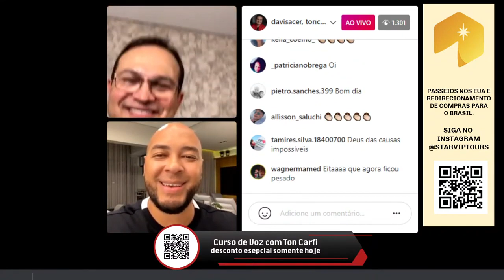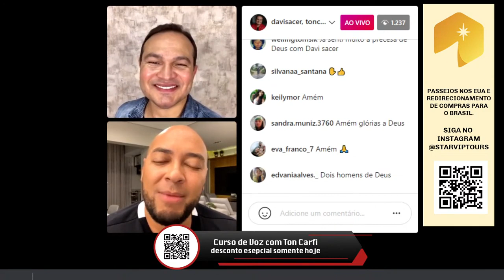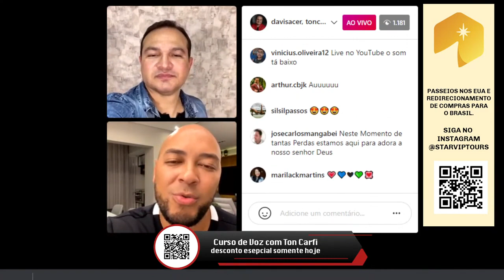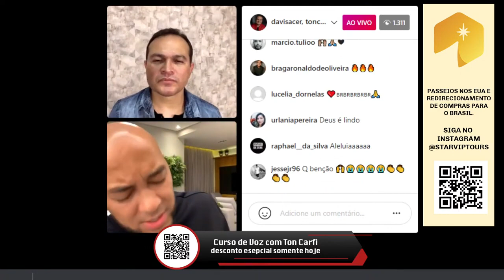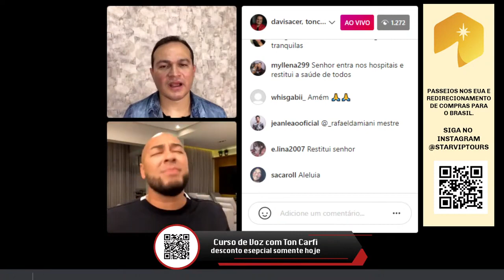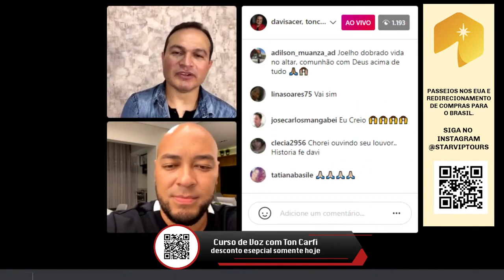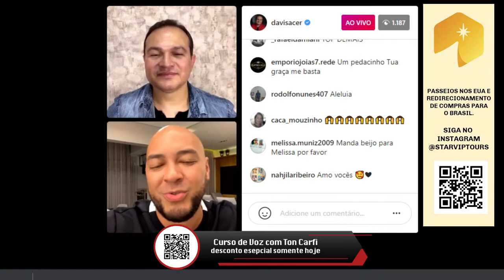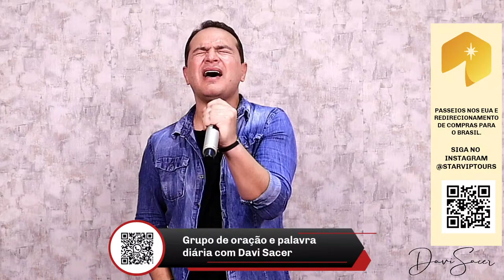🔴 Live | Davi Sacer - "RESTITUI" Part Especial TON CARFI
Louvor, palavra, mentoria e muita adoração com Davi Sacer.

Live Transmitida e Produzida Por:
Flying Movies - Instagram  @Flyingmoviesbr